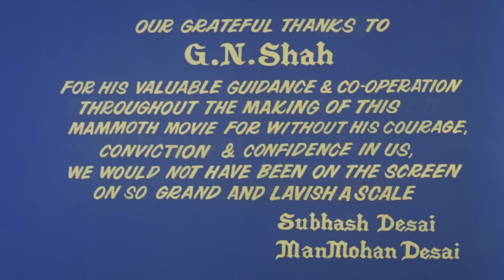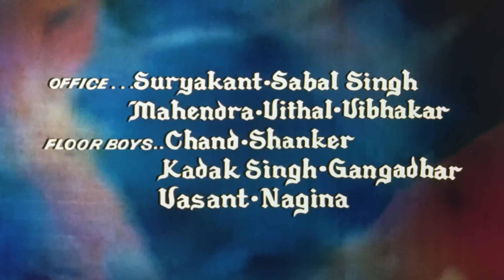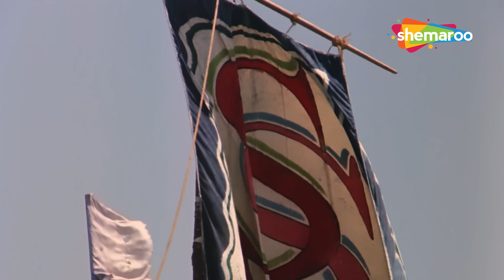धर्मेंद्र, जीतेंद्र, जीनत अमान, नीतू सिंह, प्राण, जीवन और सुजीत कुमार की सुपरहिट हिंदी फुल मूवी {HD}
Movie - Dharam Veer
YOR - 1977
Star Cast -  Dharmendra, Jeetendra, Zeenat Aman, Neetu Singh, Pran, Jeevan, Sujit Kumar
Producer - Subhash Desai
Cinematographer – N.V. Srinivas
Story – J.M. Desai, Pushpa Sharma
Screenplay – Prayag Raj
Dialogues – Kadar Khan
Editor – Kamlakar Karkhanis

An Astrologer informs Satpal Singh that his nephew will eventually kill him. When Satpal's sister, Maharani Meenakshi, gives birth to twins, he has one thrown from the castle walls, and replaces the second with his very own son. The twin brother Dharam and Veer become best friends on growing up, unaware of their blood relation. The movie is about their adventures. Dharam falls in love of a beautiful princess and Veer falls in love with a gypsy. Watch how these two brothers identify their blood relationship and combat their common enemy, their uncle Satpal Singh.